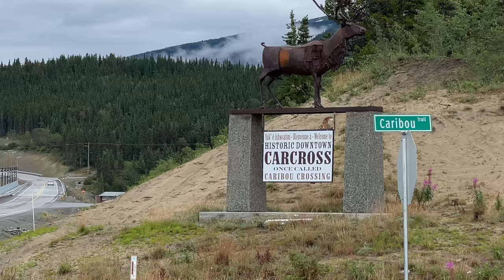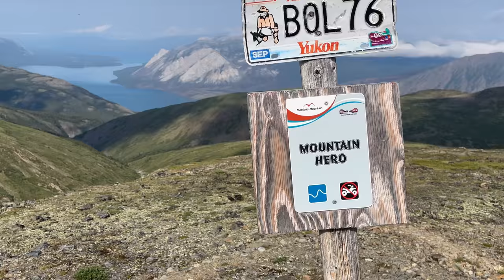Traveling to the Far North to Visit a MTB Paradise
Carcross, Yukon has always been a place I've wanted to visit. Since it's so far north, it's always been a little out of reach.. until now. The mountain hero awaits...

This video features clips from the film "SHIFT" a film about Singletrack to Success and the rise of MTB in Carcross.